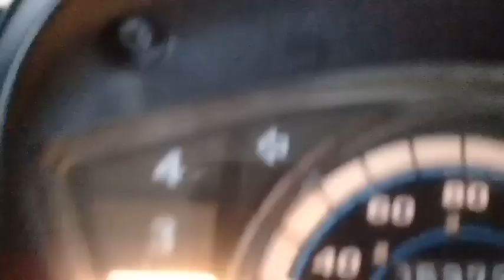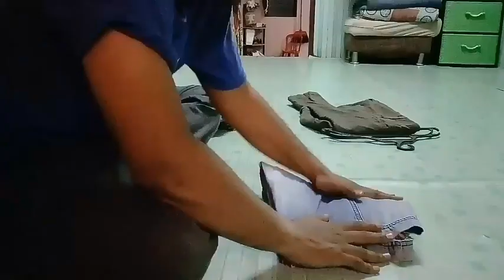My Weekend Activities !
-: do not forget to always THINK POSITIVE, your day will became a GREAT day !

peace !